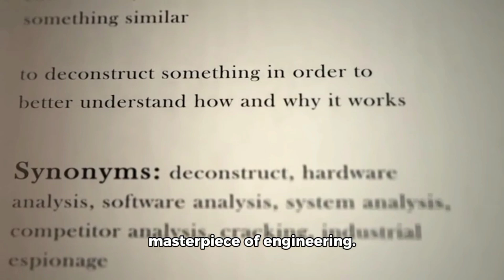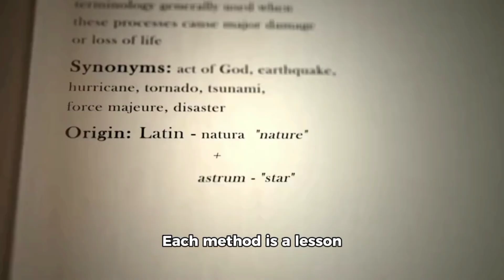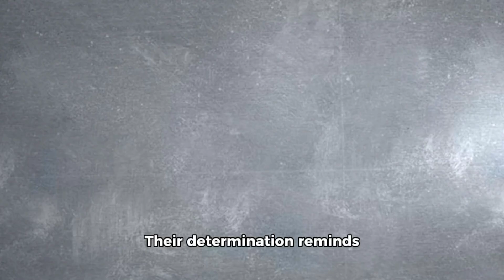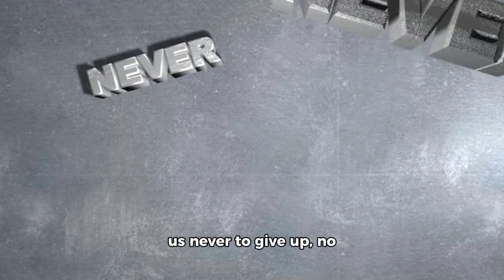Spiders – Web Artists of Nature 🕷️✨ | The Story of Silent Weavers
Spiders are more than just creatures that scare us—they are master architects, patient hunters, and vital parts of our ecosystems. 🕸️ From spinning incredible webs to controlling insect populations, these tiny weavers shape the balance of nature.

In this video, discover:
✔️ The fascinating world of spiders
✔️ How they spin webs and hunt with patience
✔️ Their role in myths, culture, and science
✔️ Lessons we can learn from these silent artists of nature